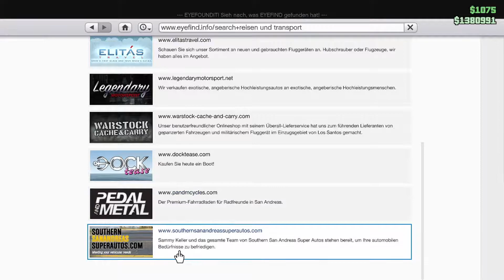GTA 5: SO könnt ihr ein FAHRZEUG TUNEN (Story und Online Modus)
In diesem Video zeige ich euch, wie ihr in GTA 5 ein Fahrzeug tunen könnt.

0:00 Intro
0:28 Geklaute Autos
2:22 Eigene Autos
3:51 Outro